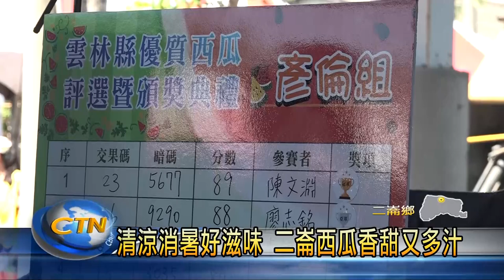二崙西瓜節盛大展開 免費品嘗在地好滋味-中台灣生活網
雲林縣二崙鄉是全台非常重要的產地，這天在自強果菜市場，舉辦了一年一度的二崙西瓜節活動，鄉公所這次提供了超過一萬斤的西瓜，來讓民眾免費品嘗，大家都吃得很開心，也歡迎鄉親來二崙選購又香又甜的西瓜。